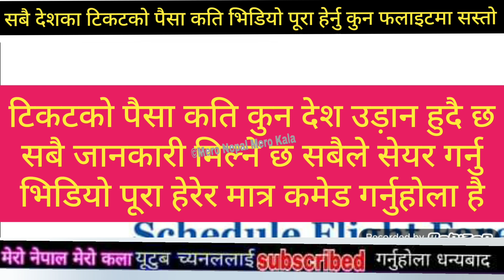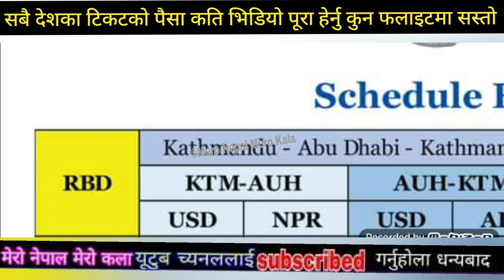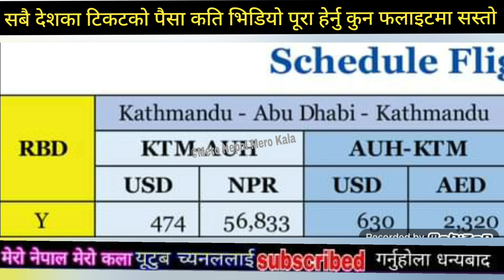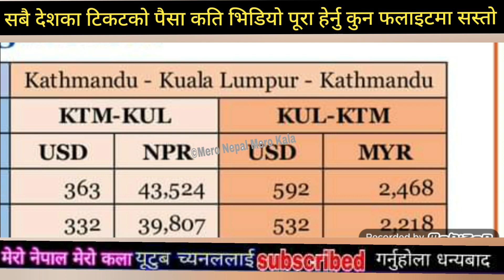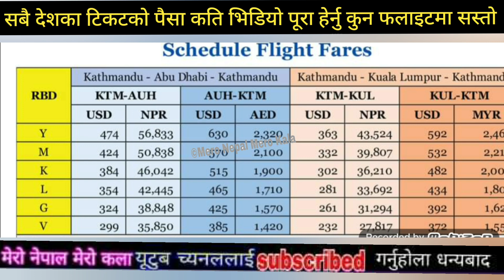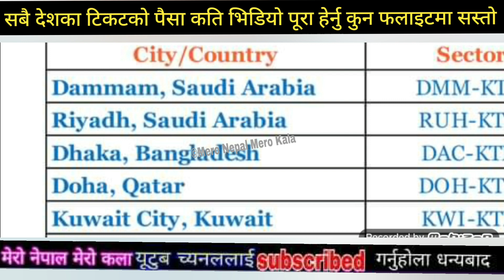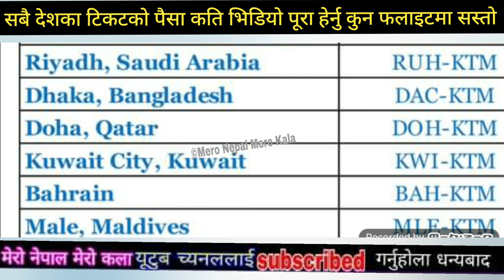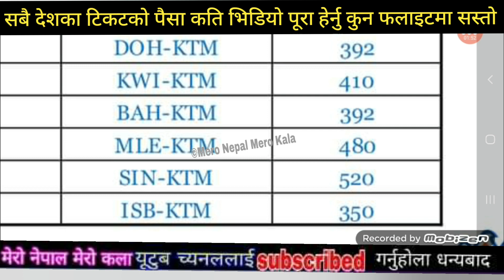सबैले हेर्नु हिमालय एयरलाइंसको टीकटको पैसा तोकियो कुन देशको भाड़ा कति उड़ान तालिका Himalaya airlines